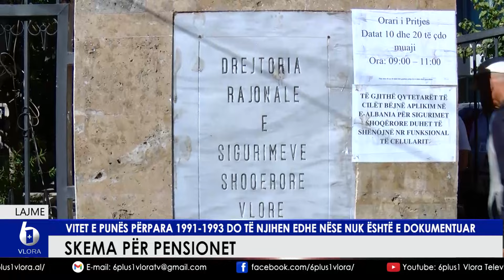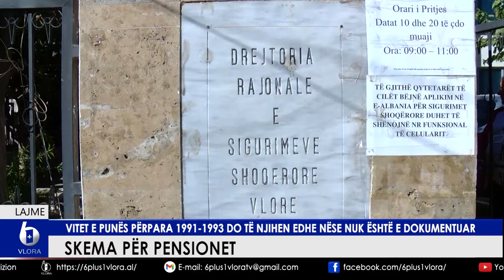Skema për pensionet - Vitet e punës përpara 1991-1993 do të njihen edhe nëse nuk është e dokumentuar